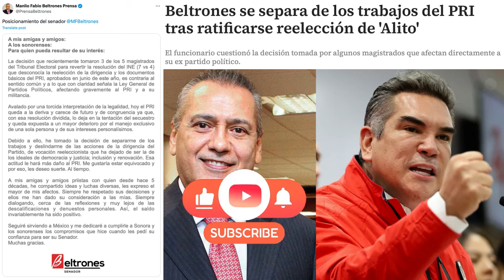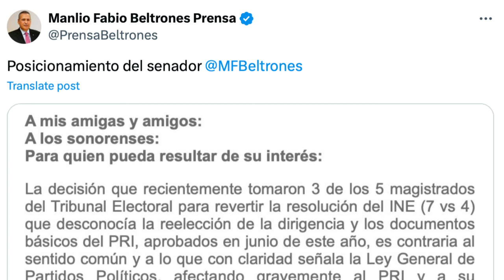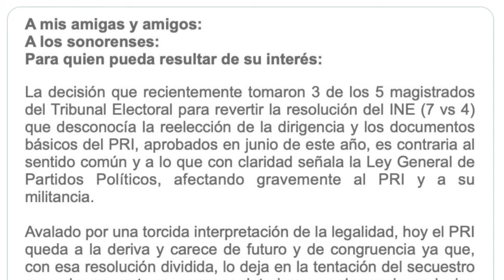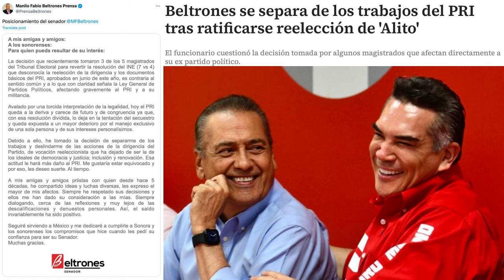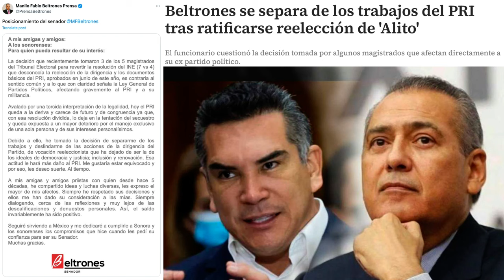😎¡HAY VIDEO SEÑORES!! ¡MANLIO FABIO BELTRONES le QUITA el PRI a ALITO!! ¡AMLO se INF4RTA del CORAJE!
- MEXICANOS VERDADEROS! Bienvenidos al Mejor Canal de Política en México!